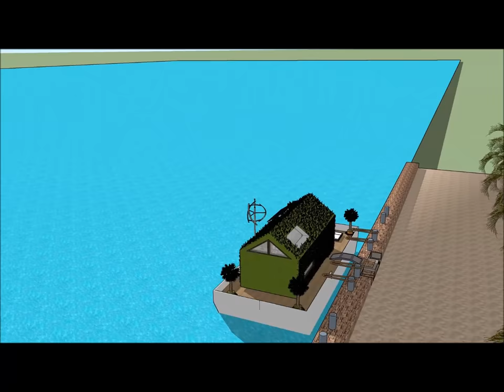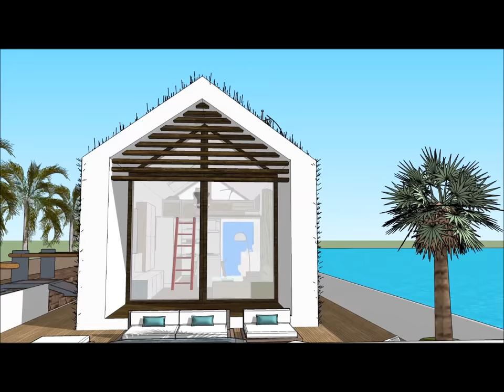Üzən villa yacht evi Yacht ev gəmisi üzən yerlik ev Həyət evləri 3D model Amsterdam Hollandiya Azərb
Üzən villa yacht evi Yacht ev gəmisi üzən yerlik ev Həyət evləri 3D model Amsterdam Hollandiya Azərb Ev qayığı həyat keyfiyyətini davam etdirmək üçün edilir:

The Üzən villa yacht evi Yacht ev gəmisi üzən yerlik ev Həyət evləri 3D model Amsterdam Hollandiya Azərb bir Extravagant Barge ev gəmi daxildir Barge kirayə üçün ekstravaqant istifadəçi hazır Design ev qayıq

Üzən villa yacht evi Yacht ev gəmisi üzən yerlik ev Həyət evləri 3D model Amsterdam Hollandiya Azərb Sahibi, kirayə üçün lazım olan bütün imkanlardan ibarət olan zirzəmiyə sahib üç səviyyəli plana malikdir. Evin qayığı Barge unikal memarlıq xüsusiyyətləri ilə unikal müasir bir müasir dizaynına malikdir. Körfəzin gözəl görünüşü ilə öz lounge sahəsi var.